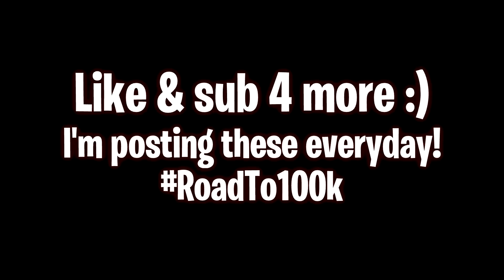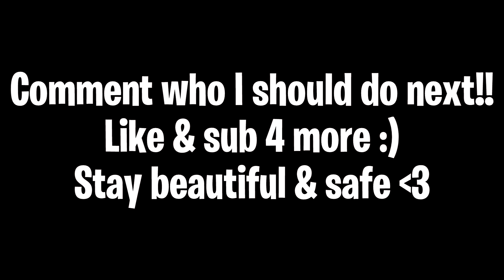Among Us but I use Drake lyrics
Among Us lyric prank with Drake lyrics!